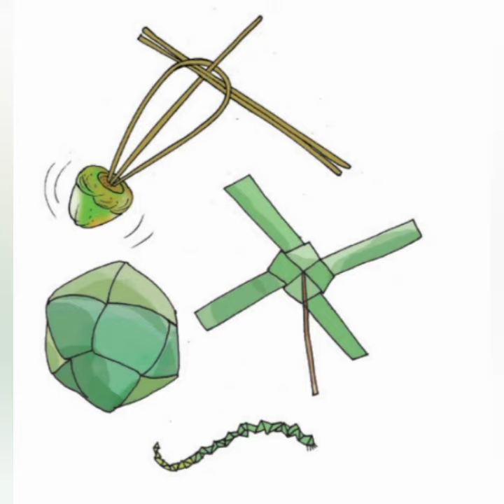Folk games and play articles in Kerala.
4th EVS. Land of Arts